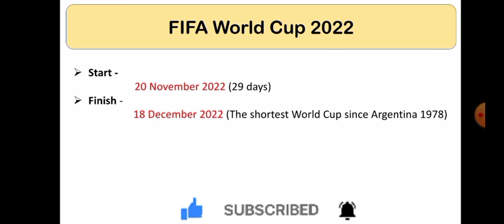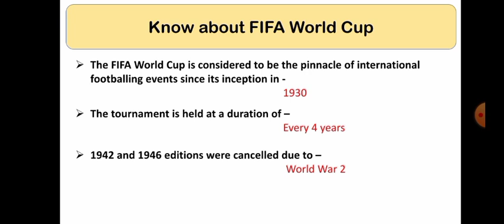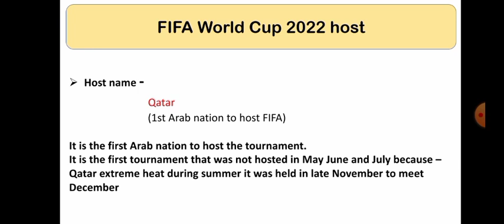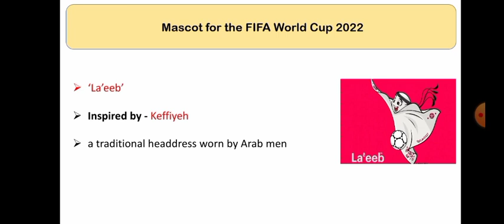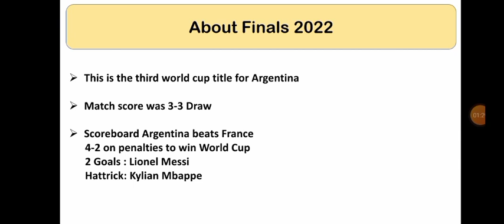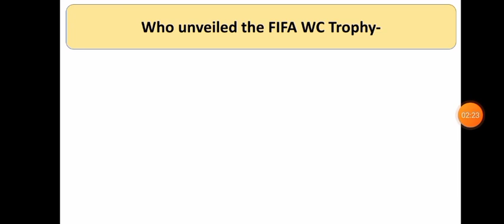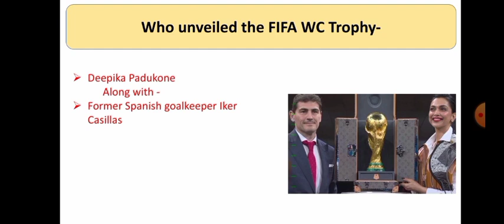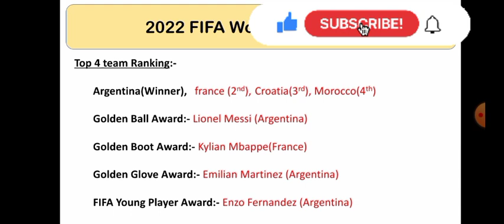Current Affairs 2022 | FIFA WORLD CUP 2022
UPPCS 2023

UPPCS 2021 ANALYSIS

Why to read ghatnachakra

UPPCS 2023
BPSC 2023